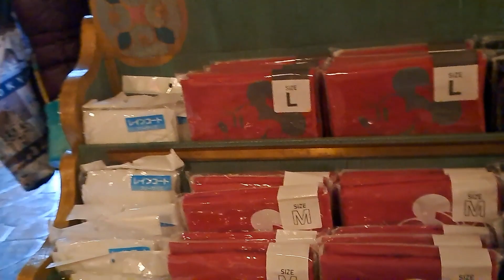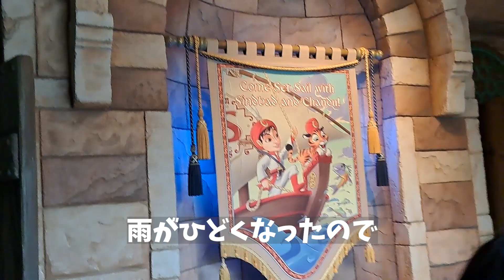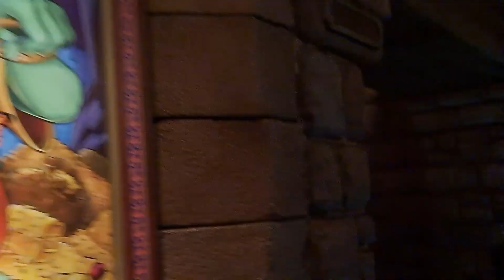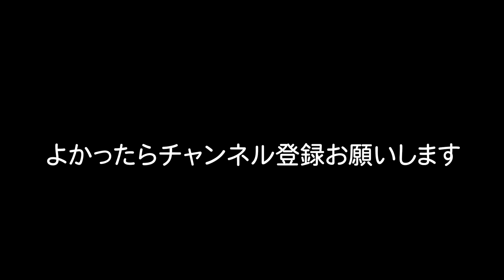悪天候にも負けずDisneyseaプレミア配信 ※約20分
お待たせいたしました！　父ちゃん流楽しみ方・ディズニーシー編です。
今回はシンドバット・ストーリーブック・ヴォヤッジを中心にアラビアンコーストを紹介します。